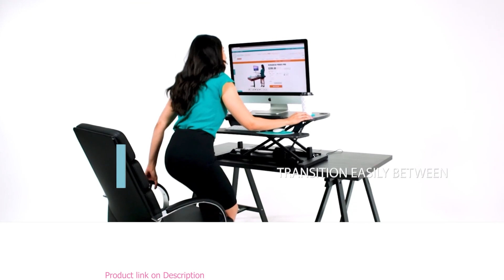Best VERSADESK Electric Standing Desk Converter Review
⏬⏬ CHECK PRICE ⏬⏬

VERSADESK Electric Standing Desk Converter, 48 Inch PowerPro Height-Adjustable Sit Stand Desktop Riser, Keyboard Tray, USB Charging Port, 48" W X 24" D, Black.

✔️ELECTRIC STANDING DESK CONVERTER - VERSADESK desk converter is covered by US Patent No; US 10413055 B2; Holds 80 lbs; Converts a traditional computer desk to a sit to stand desk; Felts are attached to the base to protect your desk from scratching Fast and quiet desk height adjustment; Fully electric power without stopping points; Easily achieve the ergonomic height from 5" to 20” from table surface, ideal for home office, office working station; Monitor and monitor arm not included
✔️2 TIER DESKTOP WITH KEYBOARD TRAY & GROMMET HOLES: Spacious working surface; Clean workspace with cable management; Mount your monitor arm without drilling a hole; Monitors and monitor arm not included
✔️SCRATCH RESISTANT SURFACE: Made of high-density fiberboard and the base is lined with anti-scratch felt to protect your traditional desk
✔️PATENTED DESIGN: Easy to assemble; Convert classic computer desk into ergonomic sit to stand desk for healthier & more productive home office
✔️ READY TO USE – The desk riser ships fully assembled; attach the keyboard in less than 5 minutes and it is ready to go! Place the VersaDesk Converter on top of your table/desk/workspace; Made in the USA;Size: 48" W x 24" D

Here will Best Electric Standing Desk Converter on the Market  .Lets start best  product review on youtube.

Best Electric Standing Desk Converter on the Market  Review. In this video, we share the Best Electric Standing Desk Converter on the Market .

Are you looking for a Best Electric Standing Desk Converter on the Market? We analyzed consumer reviews to find the top-rated Best Electric Standing Desk Converter on the Market. In this video, we review the Top Electric Standing Desk Converter on the Market.

About

We love tech! At Reviews24K, we are a team of experienced product researcher who tests out the newest & most refined products and makes a buying guide list in a fair, unbiased way based on their price, popularity, and overall quality. So that you can choose the right product for you without getting confused. Reviews24K will tell you about the coolest new stuff and explain how it works and why you should buy it.

We Cover:
♦  Camping & Outdoor Gear
♦  Gadgets & Accessories
♦  Survival & Tactical Gear
♦  PC & Gaming Device
♦  Home Appliance
♦  Kitchen Gadgets
♦  Tools

►Sometimes, we use some promotional and educational footage in our content. If you are the creator or own the footage and have reservations, please notify us via YouTube comments or email.
►If you want to include your product and service in our content, just drop us an email.